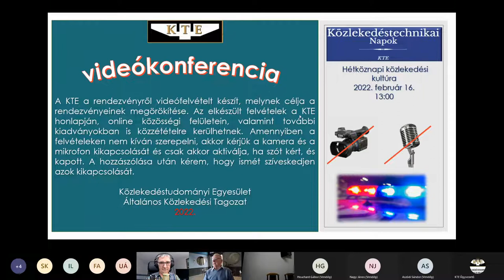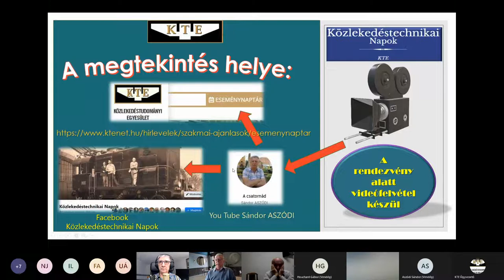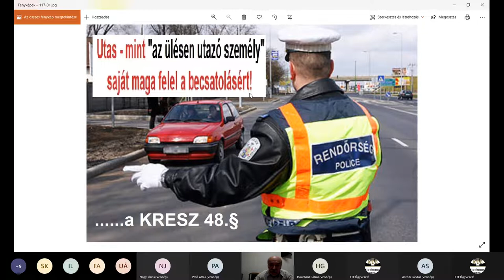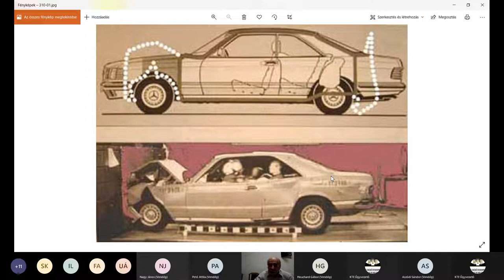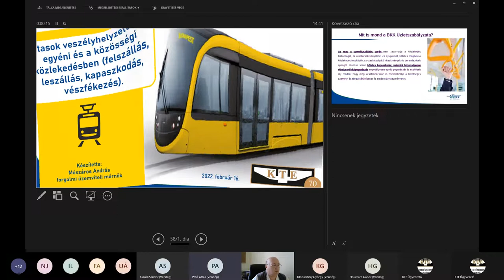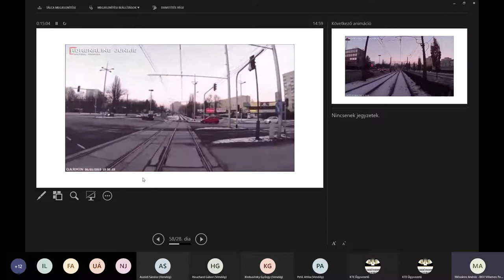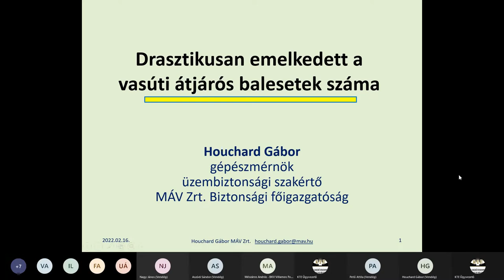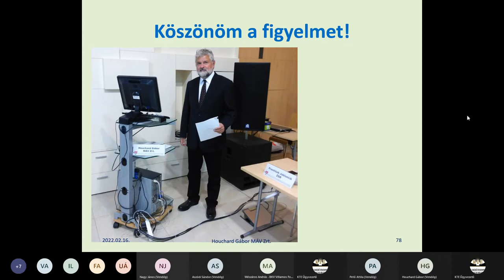2022.02.16. KTE Közlekedéstechnikai Napok – Hétköznapi közlekedési kultúra I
A Közlekedéstudományi Egyesület Általános Közlekedési Tagozata és a BME ITS Zrt. tovább folytatja a 2016 évben megkezdett „Közlekedéstechnikai Napok” c. konferenciasorozatát Dr. Fónagy János KTE elnök védnöksége alatt.

Sikeresen lezajlott a "Hétköznapi közlekedési kultúra" c. 2022. február 16-án 13.00 órakor a Microsoft Teams videókonferencia keretében a rendezvény.

Levezető elnök, a beszélgetést vezeti: Pető Attila Kreszprofesszor közlekedési szaktanár

Program:
- Köszöntő - Aszódi Sándor, KTE Általános Közlekedési Tagozat titkár
- Levezető elnöki megnyitó - Pető Attila Kreszprofesszor közlekedési szaktanár
- Passzív biztonság a közutakon (KRESZ) - Klobusitzky György, a Budapesti Rendőrtiszti Főiskola nyugalmazott oktatója
- "A villamosközlekedés és az azzal kapcsolatos anomáliák a szabályozásokban…" - Mészáros András forgalmi üzemviteli mérnök Villamos Forgalmi Üzemeltetési Osztály Villamos Forgalom Előkészítő Csoport
- Drasztikusan emelkedett a vasúti átjárós balesetek száma - Houchard Gábor MÁV Zrt. Vasútbiztonsági igazgatóság szakértő
- Pofátlanítás a közutakon - Dr. Mészáros Gábor r. alezredes rendőrségi tanácsos Nemzeti Közszolgálati Egyetem Rendészettudományi Kar Közbiztonsági Tanszék (sajnos nem tudott jelen lenni más elfoglaltságok miatt)
- Egymás közt, szabadon - beszélgetés az elhangzott előadások nyomán.

Köszönjük a sikeres rendezvényt Pető Attila levezető elnöknek, az előadóknak és a résztvevőknek.

Várunk benneteket 2022. évben a Közlekedéstudományi Egyesület Közlekedéstechnikai Napok c. Konferenciáinkra.